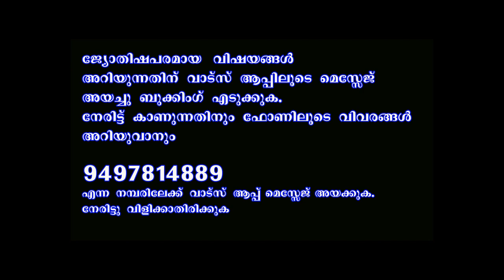ബുധശുക്രരാഹു യോഗം മൂലം സൗഭാഗ്യം കിട്ടാവുന്ന രാശിക്കാർ II RAJAYOGA WITH BUDHA TRANSIT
ബുധനും ശുക്രനും രാഹുവും ഇടവരാശിയിൽ നിൽക്കുന്ന മെയ് 4 മുതൽ മെയ് 26 വരെ പല  വിശേഷ ഫലങ്ങളും പ്രദാനം ചെയ്യുന്നു.അവ എന്താണെന്നു നോക്കാം.